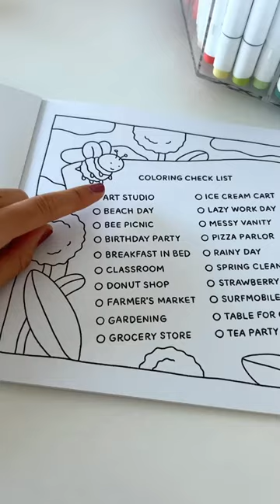relaxing coloring vlog 🎨✨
All links are in my description/bio :)